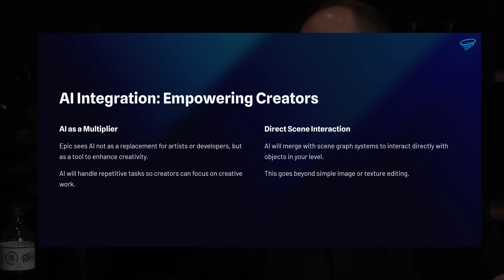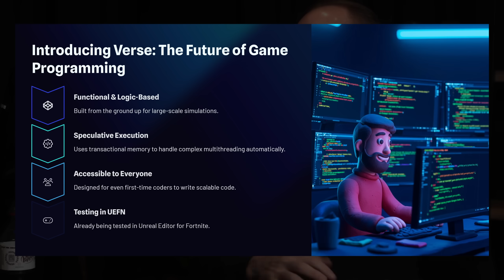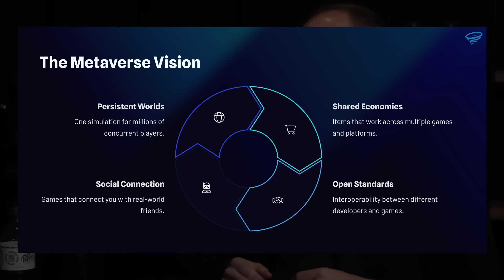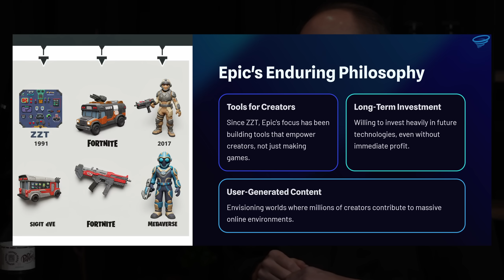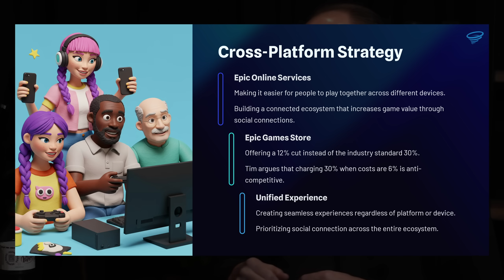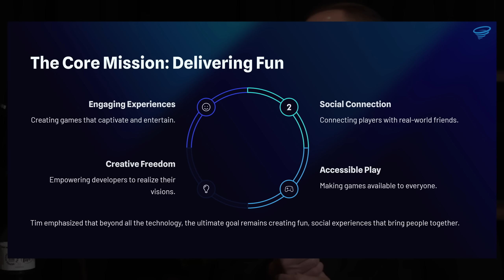Epic Games CEO Revealed Unreal Engine 6 (Insane Tech)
Hello guys, in this quick and simple video we are going to check out what Tim Sweeney (Epic Games CEO) revealed about Unreal Engine 6.

unreal engine 6,ue6,tutorial,quixel,megascans,unreal engine 6 news,epic games CEO reveals unreal engine 6,unreal engine 5 news,ue6 news